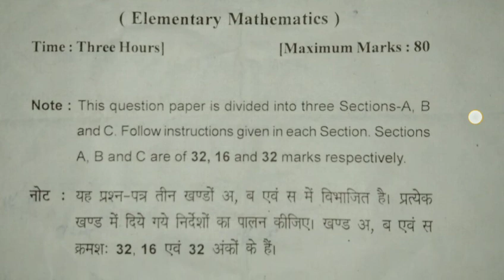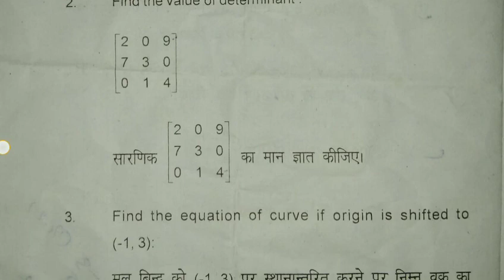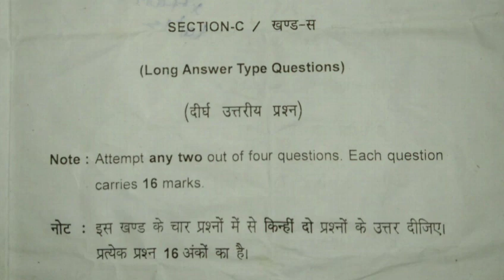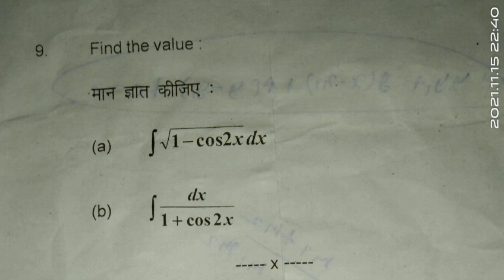Elementary Mathematics B.sc ag 1st semester 2019 Question papers